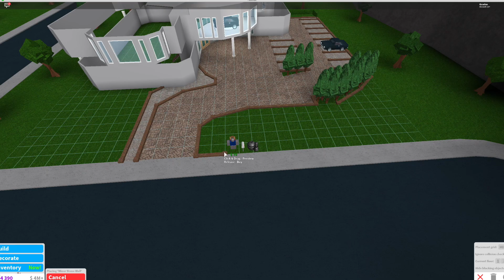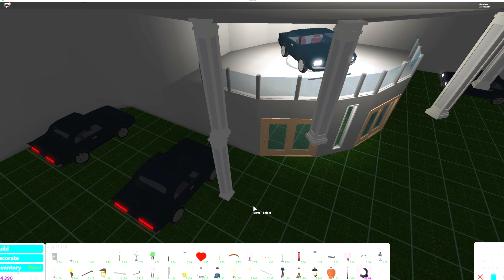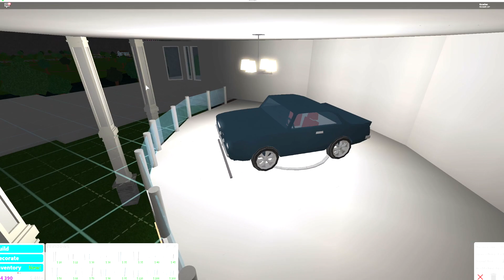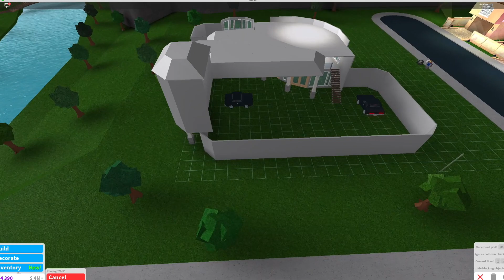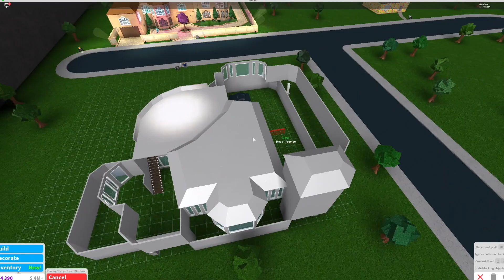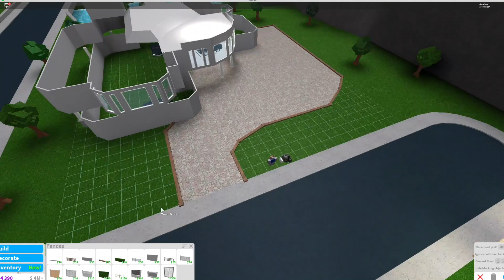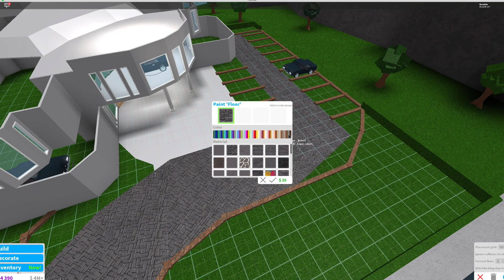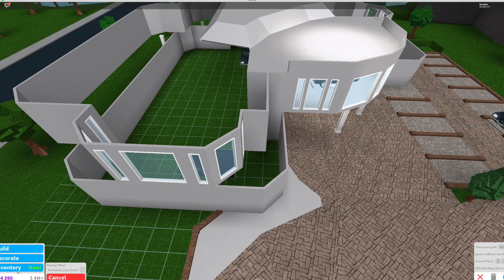Roblox|Bloxburg - Car Dealership | Part 1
I hope you enjoyed this roblox video today!!